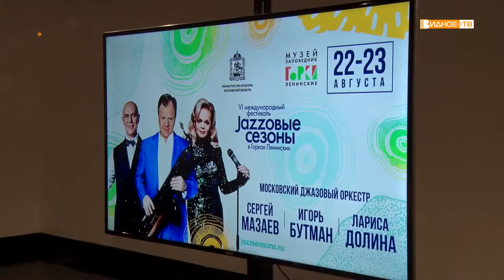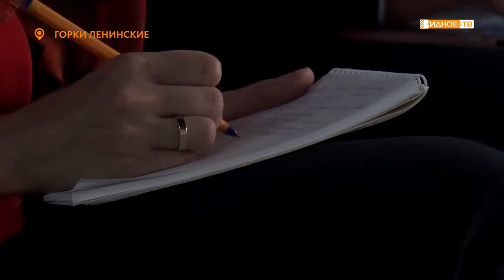«Время джаза» - подготовка к традиционному международному фестивалю «Джазовые сезоны»